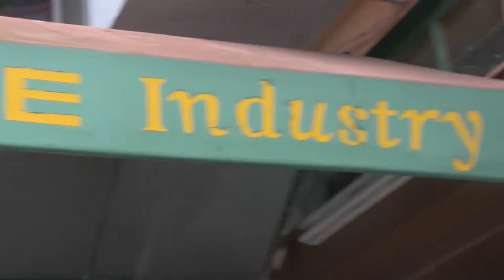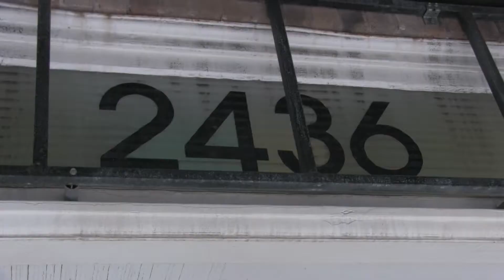Repeat Performance Store on FIllmore st, San Francisco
Repeat Performance Store
on FIllmore st
San Francisco